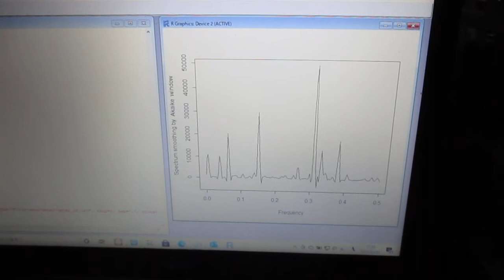超音波の音圧測定解析（超音波システム研究所） Ultrasonic-labo